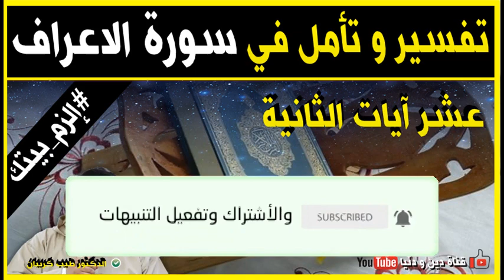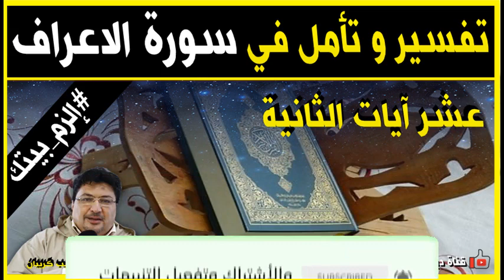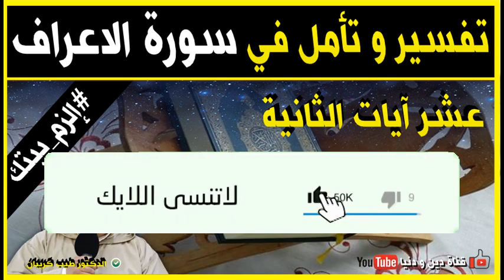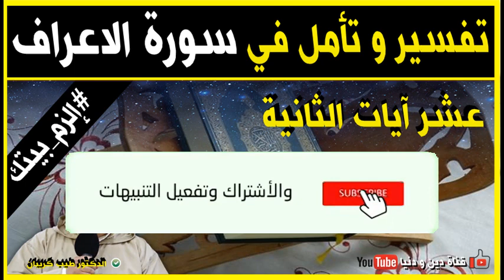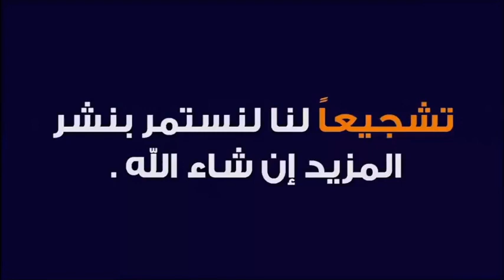تفسير و تأمل في سورة الأعراف الجزء الثاني 🕌 مع الدكتور طيب كريبان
جديد 2020 : تفسير و تأمل في سورة الأعراف الجزء الثاني 🕌 مع الدكتور طيب كريبان
 ▬▬▬▬▬▬ஜ۩☺۩ஜ▬▬▬▬▬
 ▬▬▬▬▬▬ஜ۩☺۩ஜ▬▬▬▬▬
⛔ أحبابي الكرام ، إذا أعجبكم الفيديو رجاءاً لا تنسوا :

 ▬▬▬▬▬▬ஜ۩☺۩ஜ▬▬▬▬▬
مواضيع سابقة

🕌 عَنْ أَبِي هُرَيْرَةَ، عَنِ النَّبِيِّ صَلَّى اللهُ عَلَيْهِ وَسَلَّمَ قَالَ:
 ▬▬▬▬▬▬ஜ۩☺۩ஜ▬▬▬▬▬
⚠️ توضيح مهم ❗

 ▬▬▬▬▬▬ஜ۩☺۩ஜ▬▬▬▬▬
# هاشتاغ الموضوع #